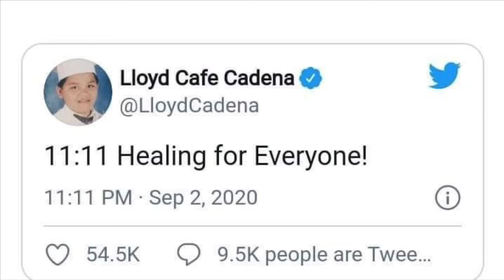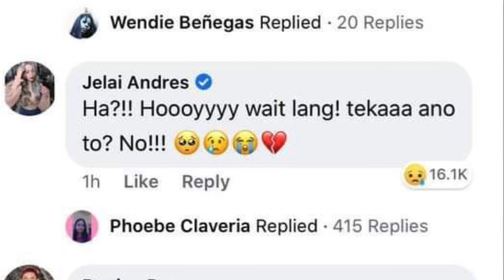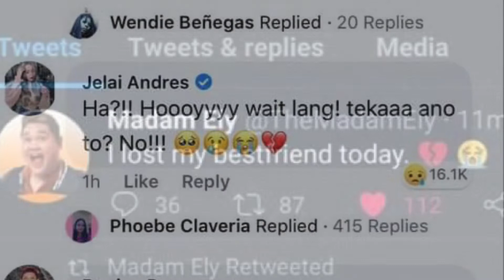Rest In Peace Lloyd Cadena - Alamin Ang Sanhi ng Kanyang Pagkamatay | Weng Weng TV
Internet personality Lloyd Cafe Cadena died Friday, according to an announcement made on his official Facebook page. He was 26.

“It is with a heavy heart and great sadness that we announce the untimely demise of our beloved brother Lloyd Cafe Cadena,” the post read. “May he be remembered for all the joy and laughter he shared with everyone. My family and I ask for your prayers, respect, and privacy during this time.”

No cause of death was given.

One of his last posts on social media included one on Twitter, where he told his fans: “Healing for everyone!”

His last vlog was a glimpse into their new home, which he bought for his mother. “Magre-retire na iyong nanay ko and I want her to experience na may sarili na kaming bahay,” he said.

Cadena first began his YouTube channel back in 2010.

He had more than 8 million subscribers combined over two YouTube channels, and was best known for his hilarious antics and candid vlogs about his daily life. He had more than 5 million followers on Facebook.